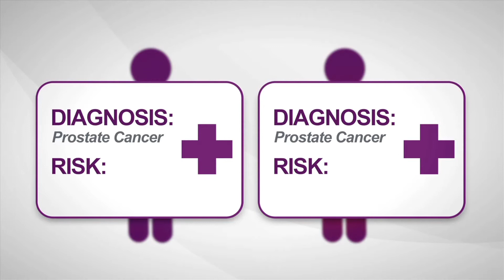Who Benefits from Cryotherapy for Prostate Cancer?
Each cancer patient's condition is unique and their treatment plan must reflect that.  For some patients cryotherapy is an option.  This procedure involves using freezing diseased tissue in and around the prostate.  There are generally two types of patients that can benefit from cryotherapy for prostate cancer.  Dr. Roscoe Nelson describes who can benefit from cryotherapy for prostate cancer in this video.

VIEW THE ARTICLE: Who can Benefit from Cryotherapy for Prostate Cancer?